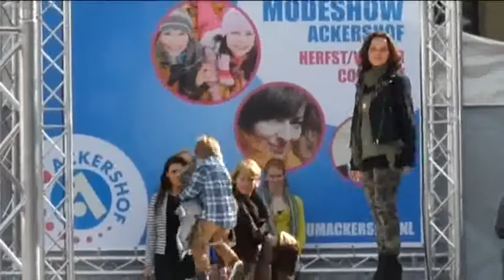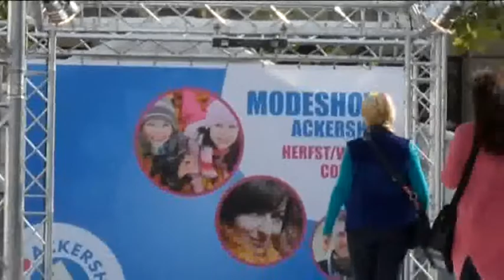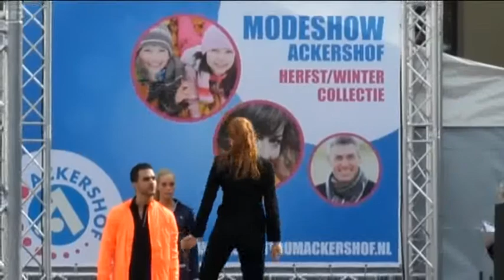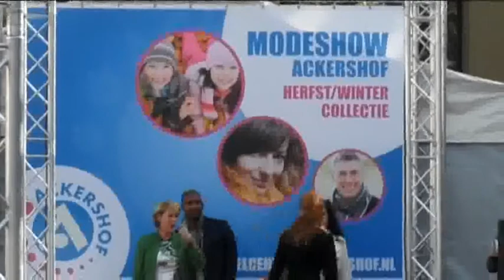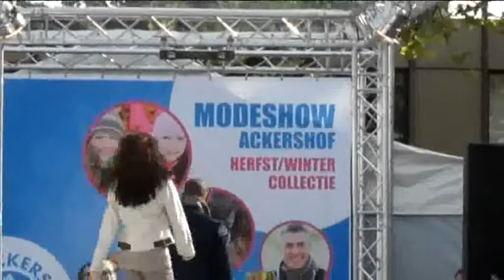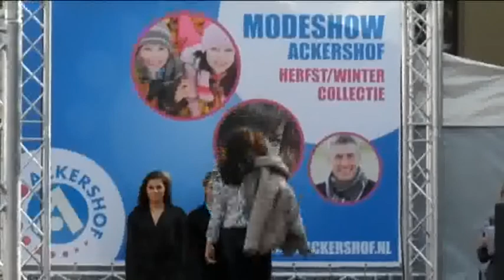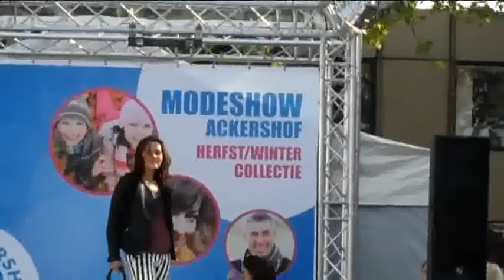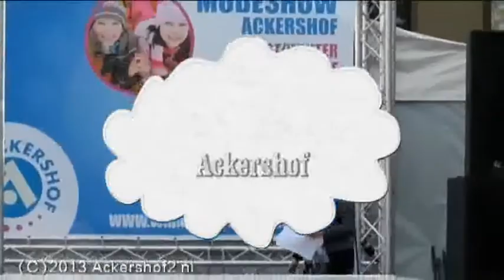Ackershof laat najaars collectie zien.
Winkelcentrum Ackershof stond vandaag in het teken van een grote modeshow en diverse optredens van lokale en opkomende artiesten, in een half uur durende show kwamen alle winkels voorbij die iets met mode te maken hebben.

Ook schoenen en accessoires winkels deden mee aan deze show, de show werd vier keer herhaald door modellen van jong tot oud.